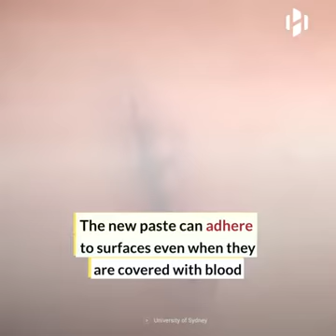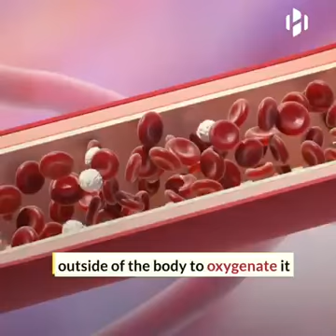New glue stops bleeding in just 15 seconds.